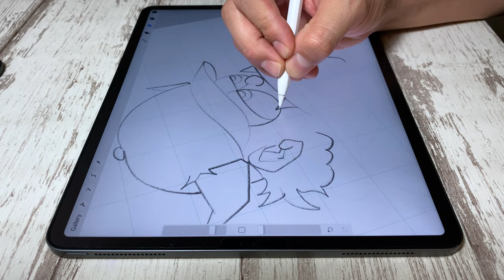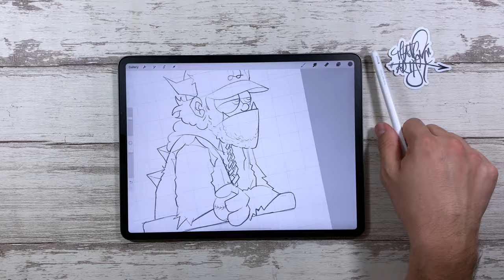“Monster Kersh” Bling The Sketch on iPad Pro | Procreate | Clayton Kershaw | That One Artist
In this video I go through my final sketch of “Monster Kersh” Bling before I start the hard outline.
My process when I sketch out my monsters: I first do one to two very loose sketches. From those loose sketches I then do a final sketch which is what you see in this video.
I trace over the loose sketches and make changes as needed.  This is probably one of the fastest monsters I've drawn.
I sketched out my loose sketches in about 5 minutes and my final sketch in about 20 minutes.
The whole drawing from start to finish took 3hrs where typically these monsters take an average of 8-10 hours.
The reason I did this one so fast was because it was not planned at all! I thought about the game where Kershaw wore Brusdar's chain (the night before) and I thought I should draw that! So as I'm drawing it I realized he was playing that day and that's where I felt like it'd be perfect to release during the game as he was pitching.